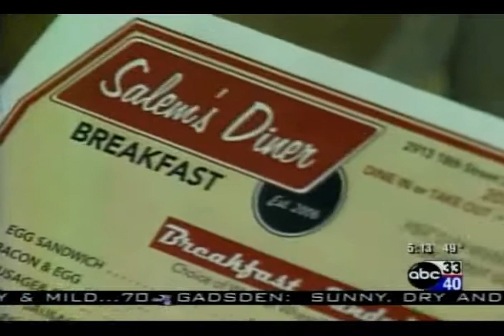Salem's Diner Voted Best Breakfast in Birmingham, AL